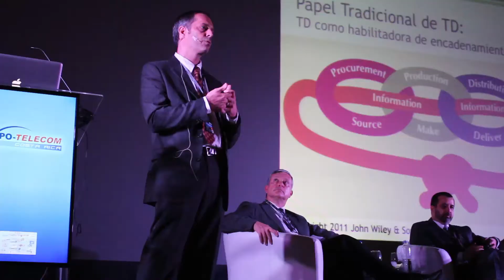Expo Telecom Costa Rica 2014 | CAMTIC Código 13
La sexta edición de Expo Telecom Costa Rica se celebró el 30 y 31 de octubre del 2014 y sirvió como sede para la inclusión tecnológica, la innovación y las oportunidades de negocios.

El evento fue organizado por Octametro Centroamérica e incluyó foros de discusión con exponentes nacionales e internacionales, conferencias comerciales, feria de exhibiciones y una rueda de negocios organizada por la Cámara de Tecnologías de Información y Comunicación, CAMTIC.

Esta es una producción de la Cámara de Tecnologías de Información y Comunicación (CAMTIC) para el programa de televisión Código 13 de SINART Digital y SINART Canal 13 de Costa Rica.

CRÉDITOS
Esta es una producción de la Cámara de Tecnologías de Información y Comunicación (CAMTIC):

• Periodistas: Marco Adrián Vega Botto
• Guión: Marco Adrián Vega Botto
• Locución: Sandra Angulo Hernández
• Edición y producción: Julián Dobles Moya

Código 13 se transmite los jueves a las 6 p.m. y los sábados a las 10:30 a.m. por Sinart canal 13 de Costa Rica.